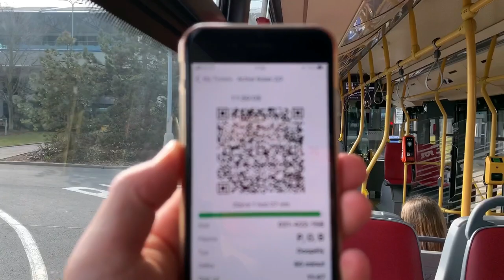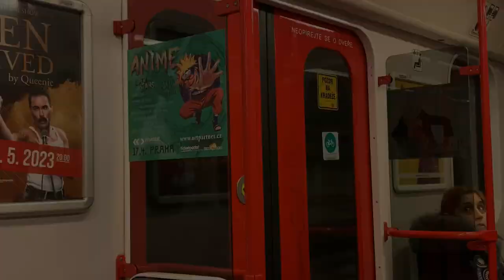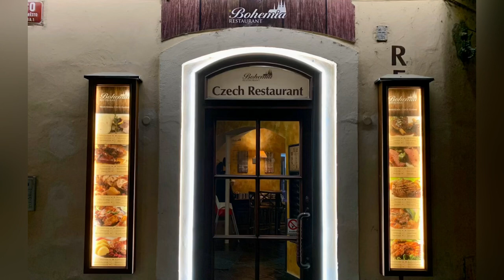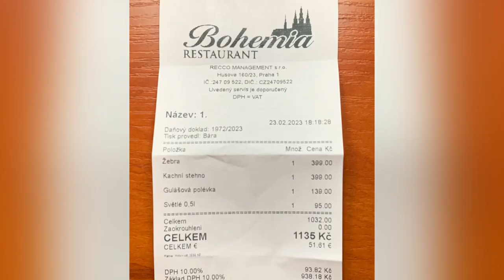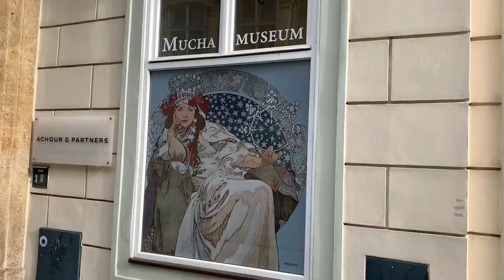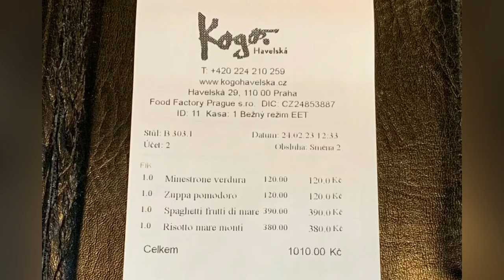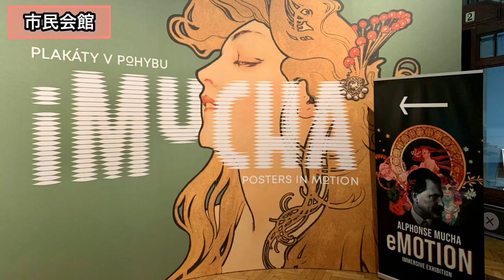【プラハ1泊2日】ミュシャの傑作を巡る旅｜グルメ情報もお伝えします！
【目次】
00:00 イントロ
01:42 カレル橋
02:54 プラハ城
07:39 旧市街広場
09:23 ディナー
10:38 ミュシャ美術館
13:18 ランチ
13:56 市民会館

【オススメのレストラン】
Beer Restaurant U Zlateho Hada
Bohemia Restaurant
Kogo Havelska ristorante

【宿泊ホテル】
Pension Karlova

【アプリで購入できる90分間乗り放題チケット】